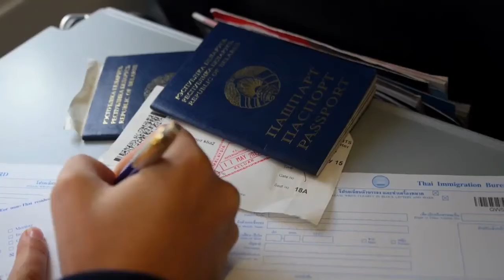What are technological fixes for climate change ?